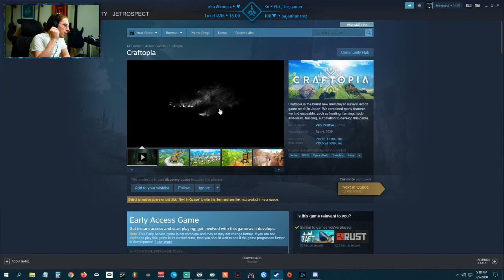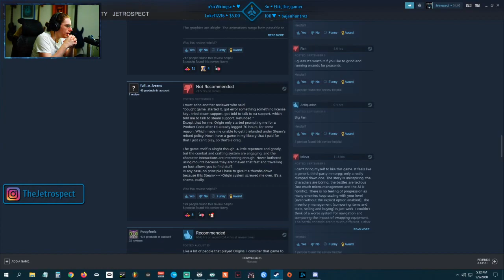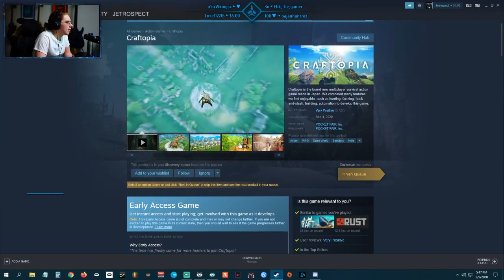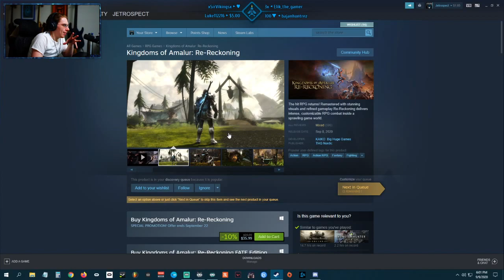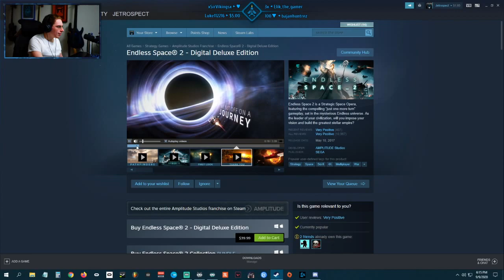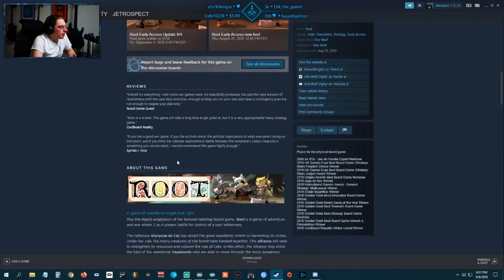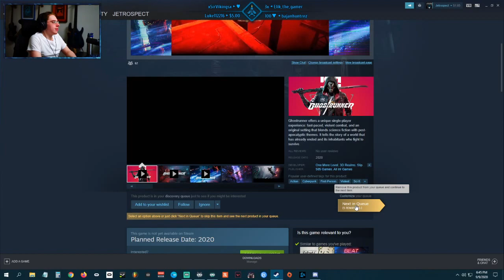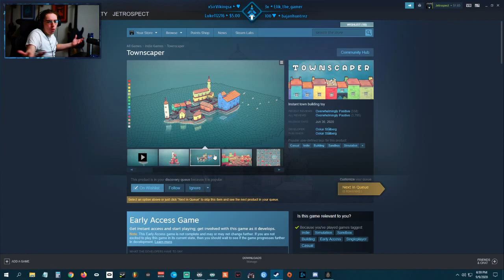◄ Perusing Steam Games ►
Be sure to check out my content on other social media platforms!